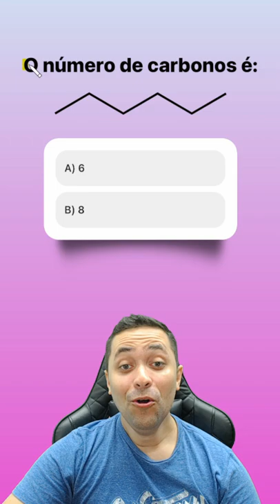Número de Carbonos